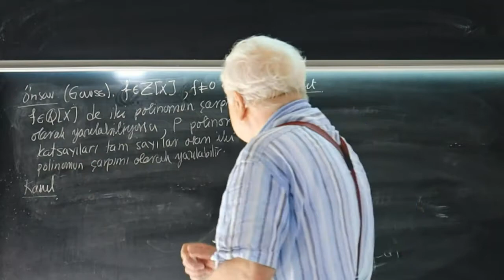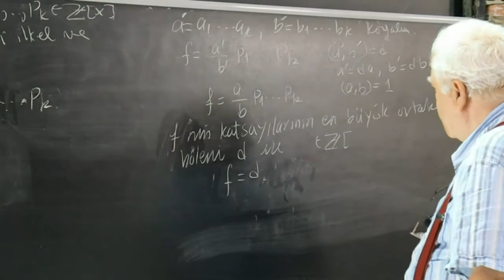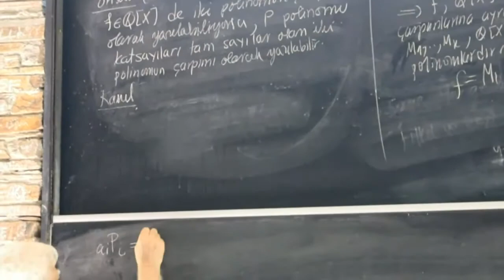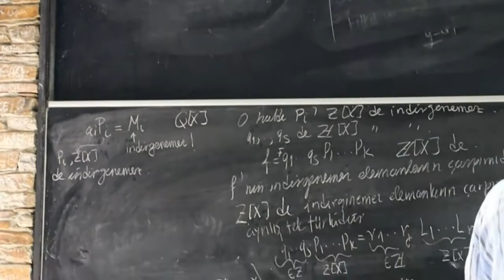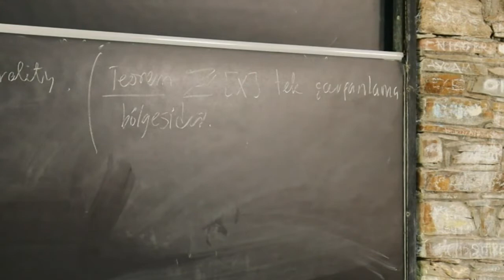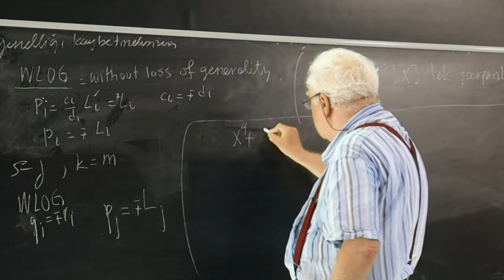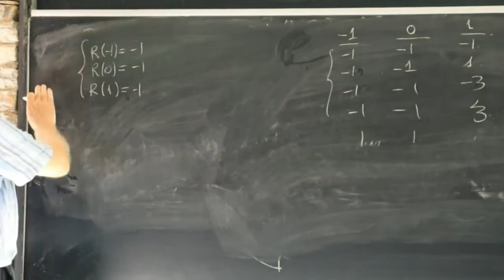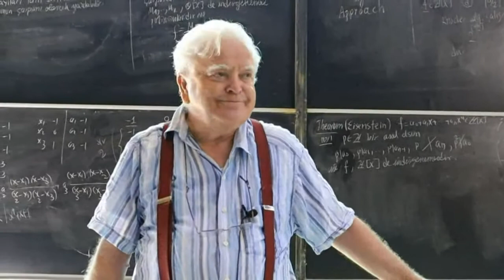Halka Örnekleri Bölüm 27 (Yusuf Ünlü)